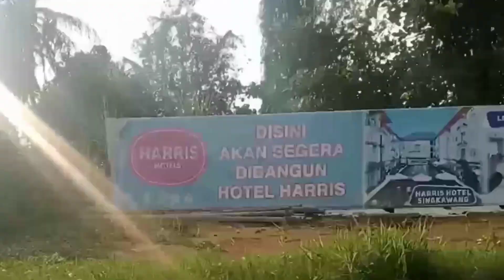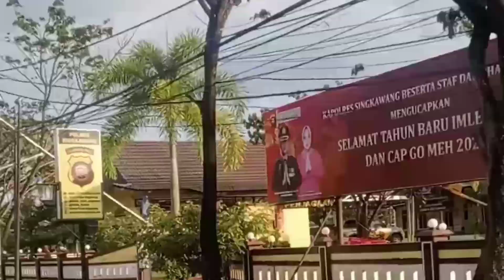menelusuri jalan tani - firdaus 1 kota singkawang 14323